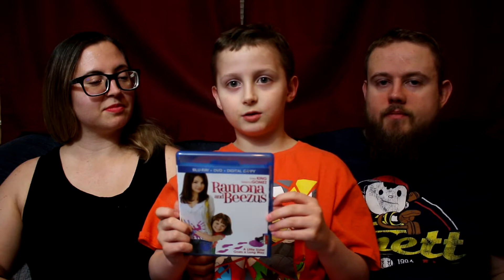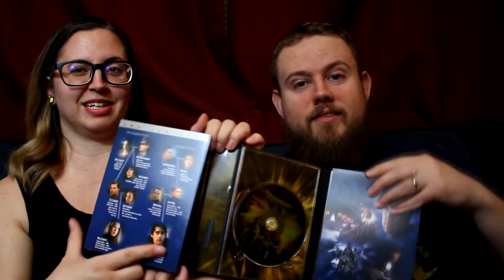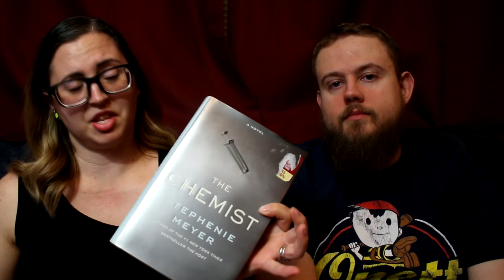Movie Haul 2 - Pawn Shop, Dollar General, Library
We head out to find more movies to add to our collection and find some good deals!